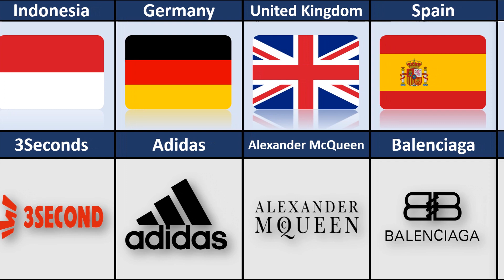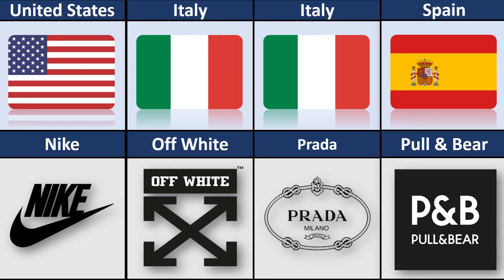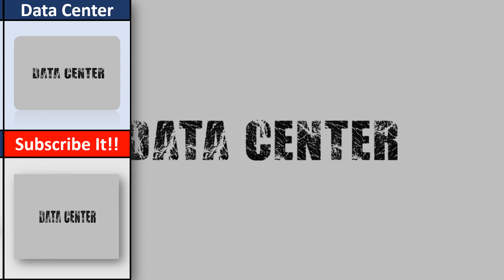Popular fashion Brands from different countries | Most famous fashion brands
This video is all about top fashion brands from different countries. Italy and France have most top rated fashion brands.

Artist: Vibes tracks